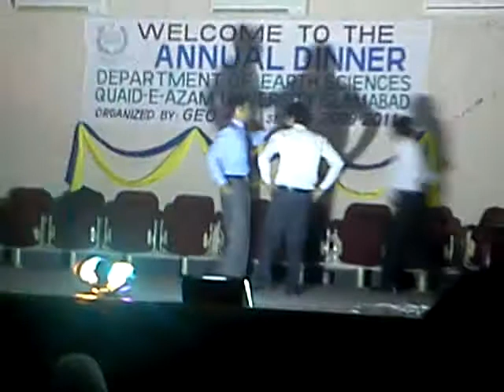bilal malik QAU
QAU islamabad 2